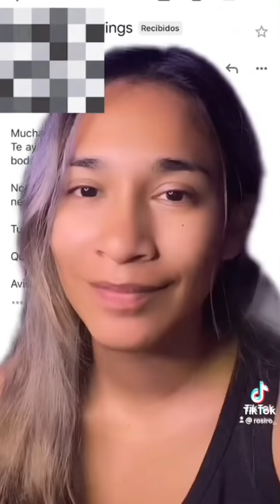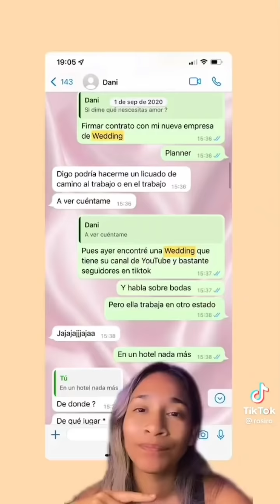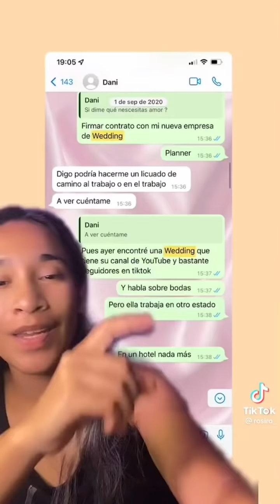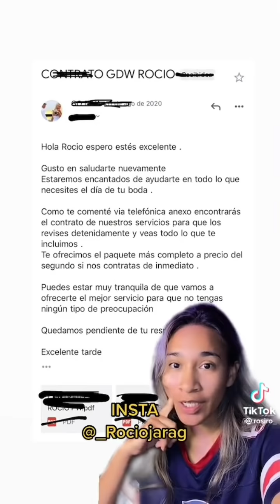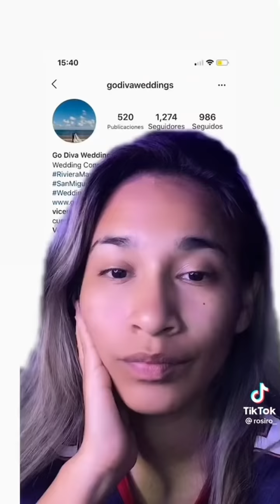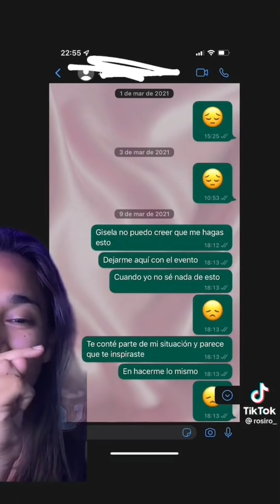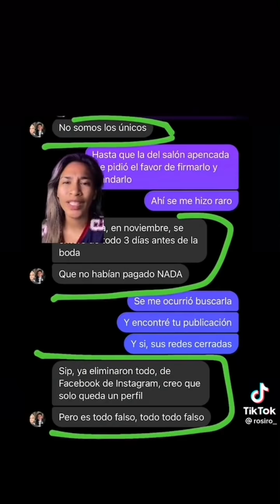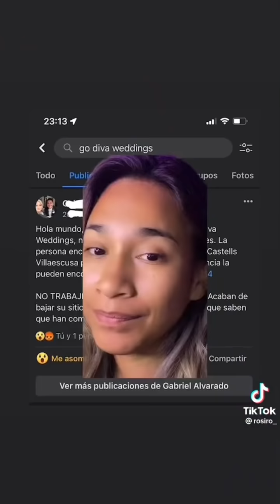Las personas que arruinaron mi boda 2 temporada